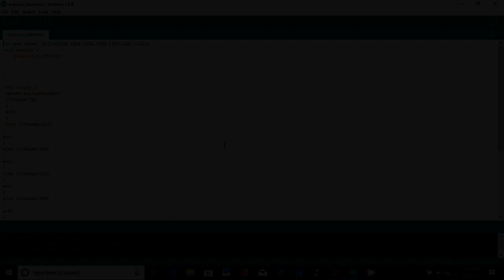Make your own harmonium at home by using arduino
Connection are given in below links;
Link of Circuit diagram and code:-